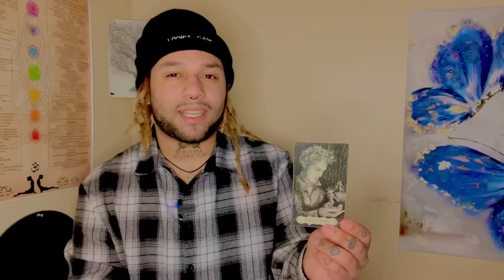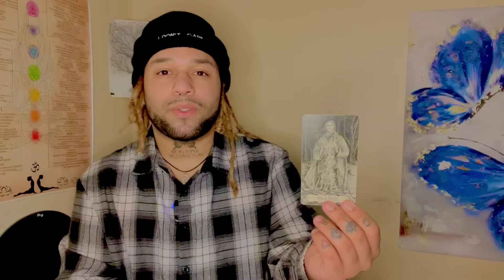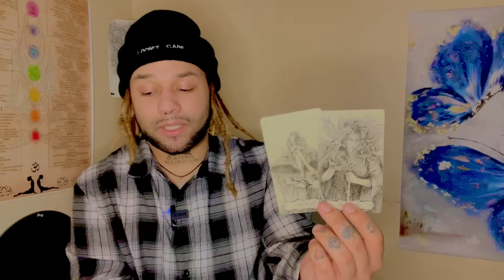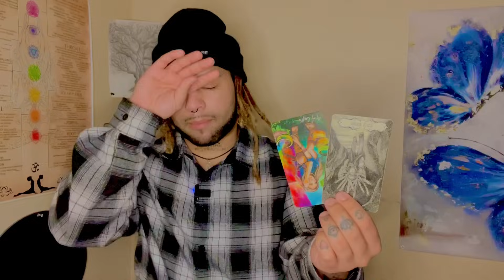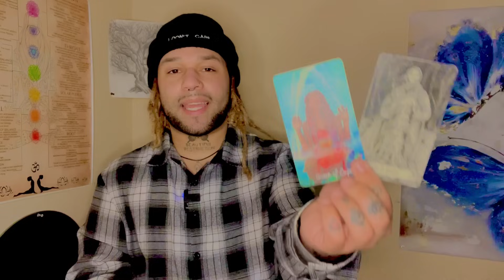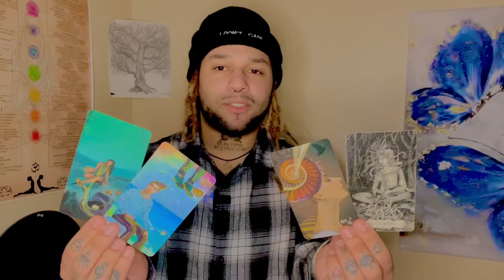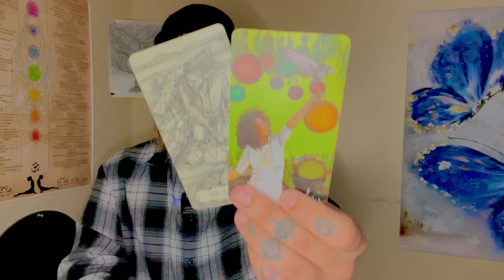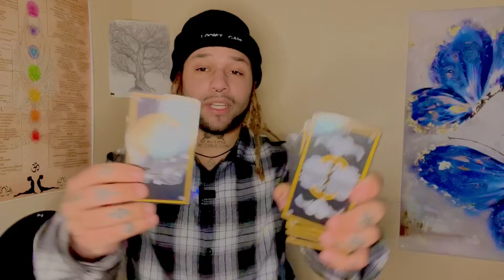ARIES ♈️ WOW!! you have a secret admirer! & then another here that you can’t trust. crazy reading 😳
hope this resonated with you on your path